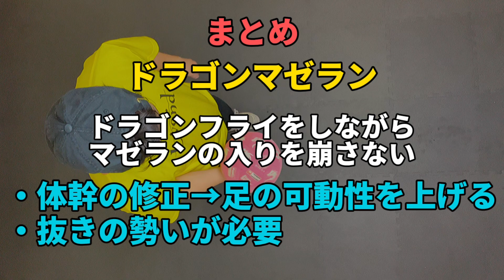上級者リフティング技！ドラゴンマゼラン！Mリワ抜き・アバス抜き必須！【フリースタイルフットボール】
サッカーリフティング技（フリースタイルフットボール）！上級者向け回し技です！
ドラゴンマゼラン！！
Mリワ抜き・アバス抜き必須！！
体幹コントロール必須！！

上空リフティング動画はHIROTubeだけ✨
スローモーション再生でイメージ力アップ👍

サッカー・リフティング・フリースタイルフットボールが上手くなりたい人

◻️技説明
・Dragon Magellanドラゴンマゼラン
ドラゴンフライ→マゼラン

・Dragon Magellan in ドラゴンインマゼラン
ドラゴンフライ→インマゼラン

◻️フリースタイルフットボール必須動画

◻️サッカー選手向け基礎リフティング動画

◻️HIROのリフティング相談室
TwitterやInstagramのDMでリフティングや技に関する無料相談を受け付けております。
お悩みの方はお気軽にお声掛けください。

◻️マイギア
ウェア▶︎LWOND
シューズ▶︎4freestyle
ボール▶︎MONTA

→簡単・かっこいい・おしゃれなリフティング動画を紹介されてます！

→レガテさんもプロサッカー選手のリフティング動画がたくさんあります！

→昔からリフティング動画を徹底解説している人気チャンネル！登録者10万超え！

◻️BGM
BGM